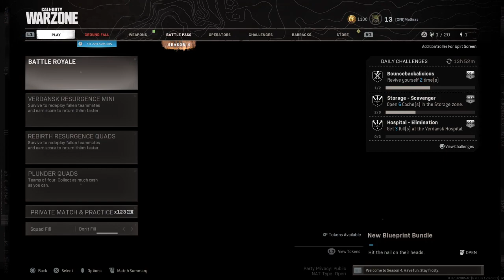Call of Duty®: Modern Warfare®_20210622200704